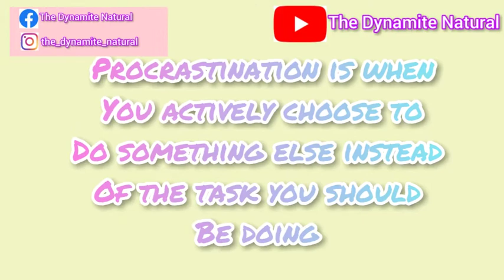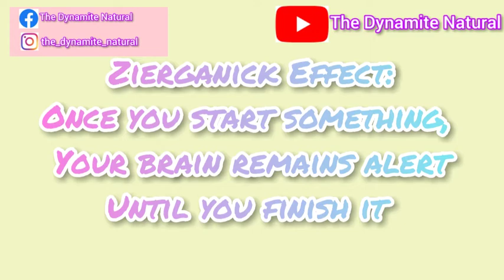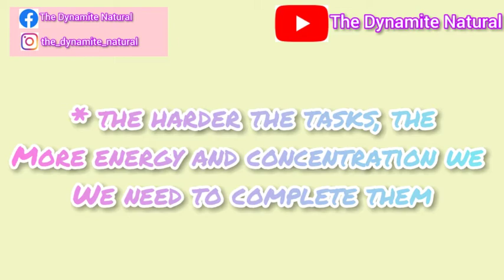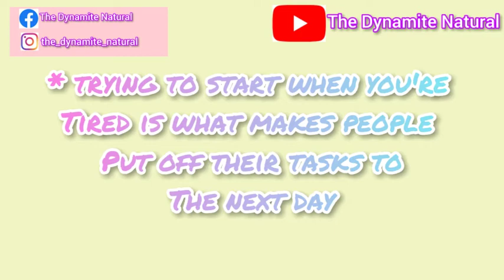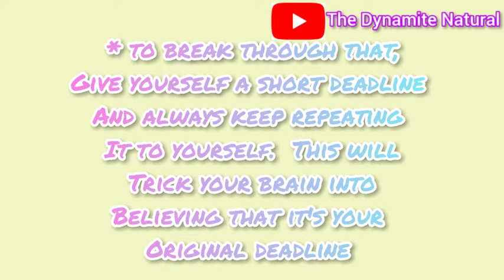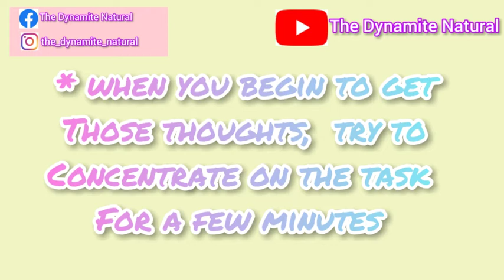GIRL TALK 💁‍♀️💝: HOW TO OVERCOME PROCRASTINATION | 8 SURE WAYS TO OVERCOME PROCRASTINATION⏳🕑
Natural hair care coach
Hair type:4b/4c/4a in that order
Nail Inspo
Skin care

Sub count(at the time of this video)
1372

Sub goal
💎1500💎